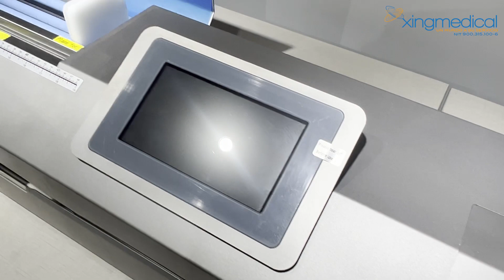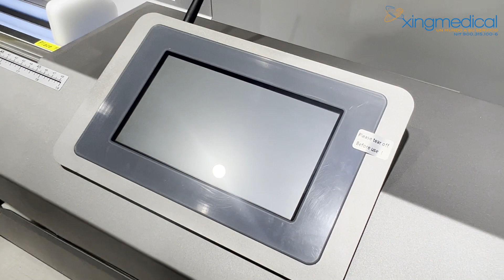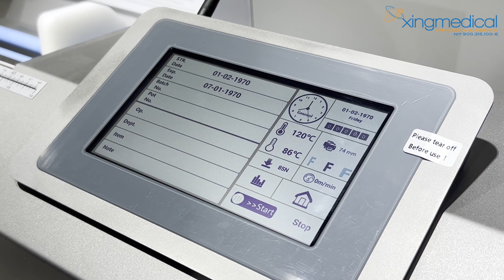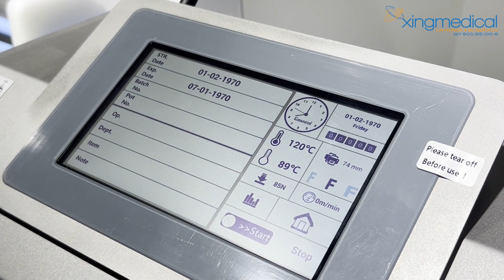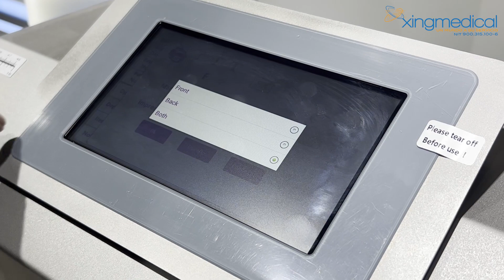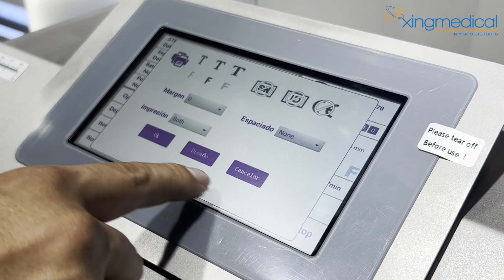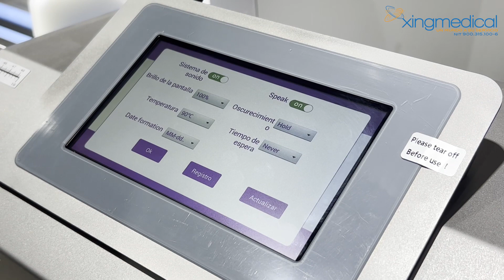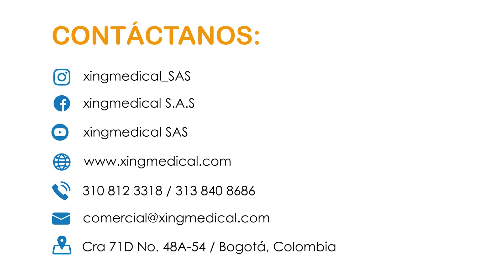SELLADORA AUTOMÁTICA, CORTADORA, IMPRESORA DE UNA LINEA DE USO CLINICO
Características principales:
Elegante de fácil operación, utilizada principalmente para sellar bolsas de embalaje de instrumentos médicos antes de la esterilización, vapor a alta temperatura, óxido de etileno, esterilización por plasma de peróxido de hidrógeno y esterilización por radiación.
Los carretes se pueden cortar, sellar continuamente, imprimiendo Información Sucesivamente.
Los usuarios pueden configurar la longitud y la cantidad de bolsas que se cortarán
Alcance:
• Bolsas sellables y materiales enrollados de conformidad con EN868-5 y YY/T 0698-5
• Bolsas de papel conformes a las normas EN868-4 y YY/T 0698-4;
• Materiales de polietileno de alta densidad (como Tyvek);
• Materiales compuestos de papel de aluminio.

Especificaciones Técnicas:
•        Pantalla táctil capacitiva LCD a color de 7"
•        Ancho de corte: 400 mm (corte simultáneamente)
•        Longitud de corte: 50mm
•        Velocidad de corte: 10 x 0,5 m / min
•        Precisión de corte: - 1 %
•        Velocidad de sellado: 10 x 0,5 m / min
•        Margen de sellado: ajustable de 0 a 35 mm
•        Ancho de sellado: 12 mm
•        Temperatura de trabajo: 60 a 220 °C ajustable
•        Presión de sellado: 90 s 20N
•        Error de control de temperatura: 1 %
•        Método de impresión: dos impresoras de agujas
•        Temperatura ambiente de Trabajo: 10°C a 40 °C
•        Potencia de CA: 120V -10% 60Hz
•        Potencia: 600W
•        Corriente máxima: 3.2A
•        Dimensiones generales: 1162 x 280 x 230 mm (excluyendo la placa guía)